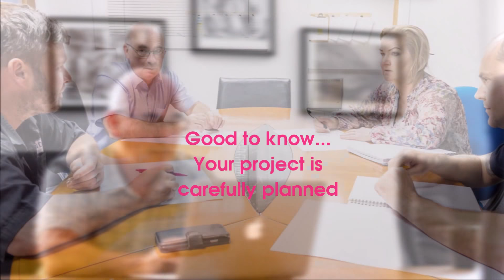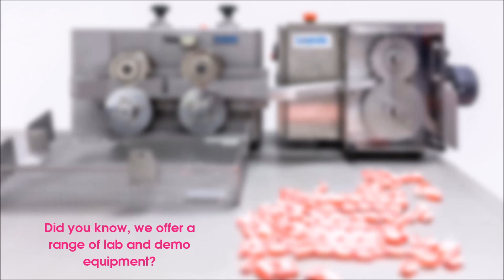Loynds. A visit to the Loynds factory in England 2016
Video taken in 2016 in our old building.

We take you on a tour around our company, showing you who we are and what we do.